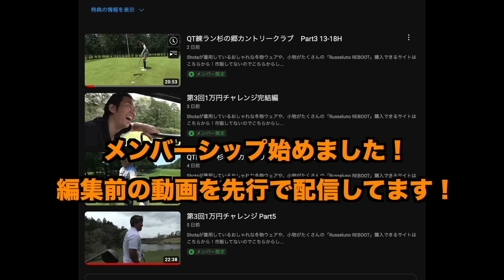この男が真剣にタメ無しのキャスティングを直して飛距離アップレッスン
大型室内ゴルフ練習場🏌️‍♂️&トータルゴルフプロデュース
神奈川県相模原市南区麻溝台1-2-2

Shotaが着用しているおしゃれな冬物ウェアや、小物がたくさんの「Russeluno REBOOT」購入できるサイトはこちらから！市販してないのでこちらからしか購入できません。

メルカリのSHOPSでも購入できます。「Sho-Time Golf」で検索

twitterはこちらから！